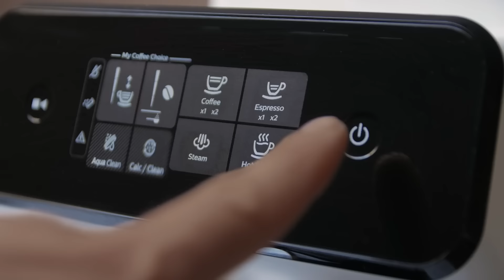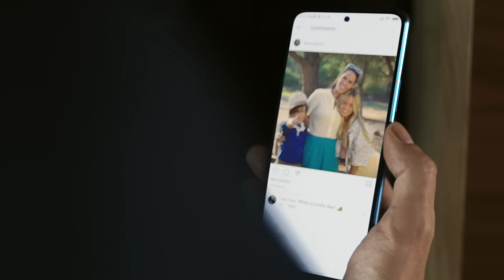Make Moments Mega | Xiaomi 12T Series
Mega moments are best described as being truly larger-than-life.

MakeMomentsMega with the company of your family and Xiaomi12TSeries now!